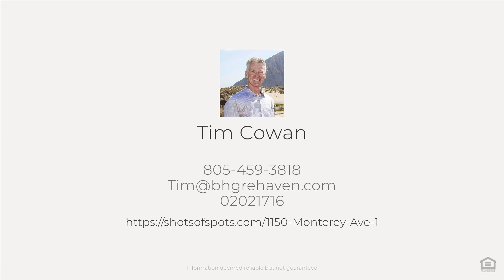1150 Monterey Ave, Morro Bay, CA